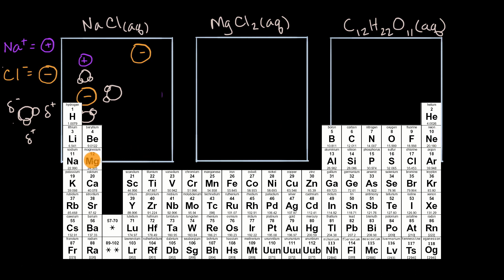Dibujar esquemas de soluciones a nivel molecular